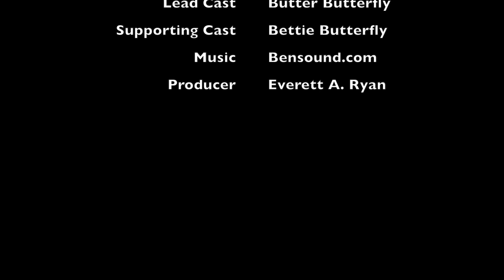Better Flight Butterfly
Butterfly Pre-Flight Check